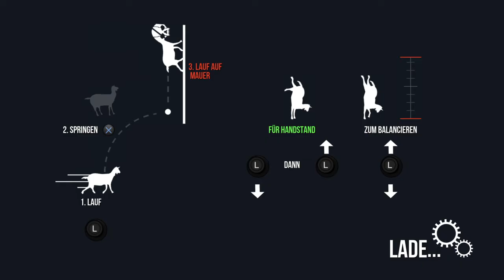Ziegen Simulator/ Goat Simulator.Part#03.